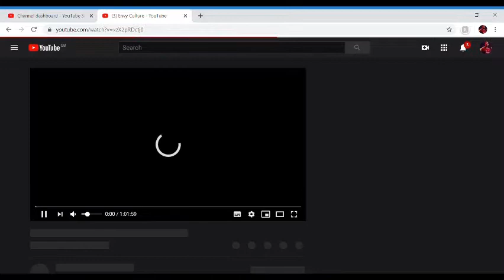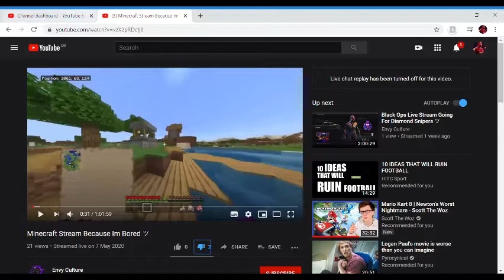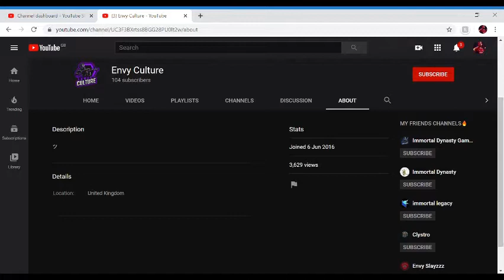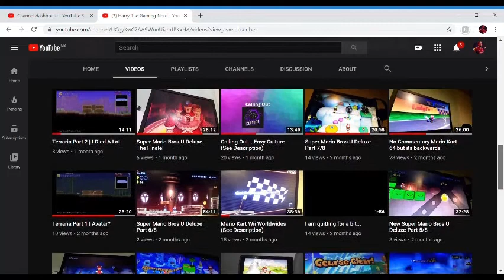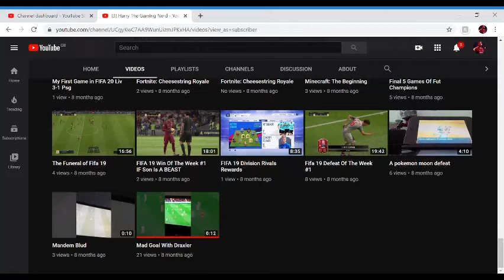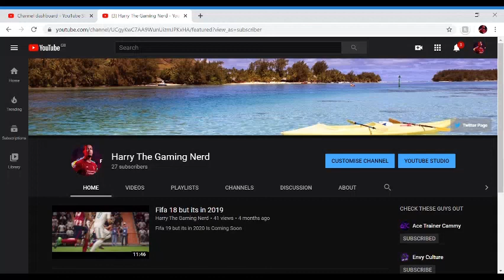Squashing the Beef With Envy Culture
True Buzzfeeders will like this epic video